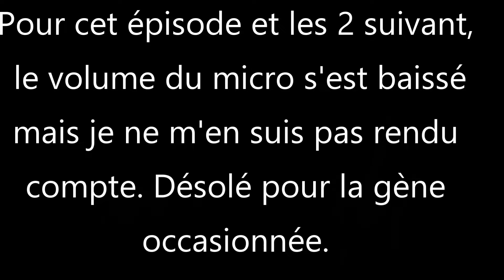4ème DONJON - Cadence of Hyrule Crypt of the Necrodancer The Legend of Zelda - Épisode 08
Bienvenue pour cette petite aventure sur Cadence of Hyrule Crypt of the Necrodancer. Un jeu de rythme dans l'univers de The Legend of Zelda !!
Bon visionnage.